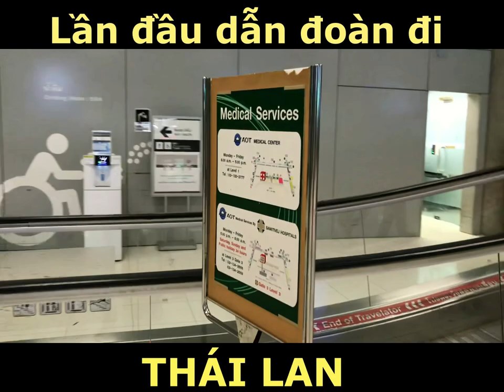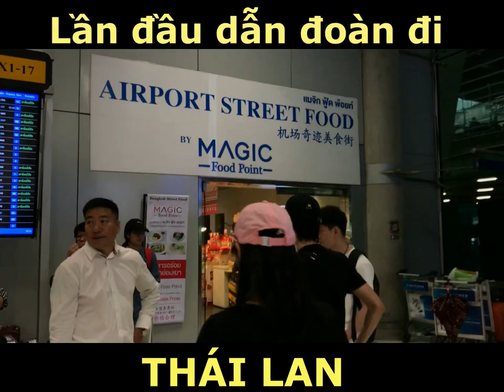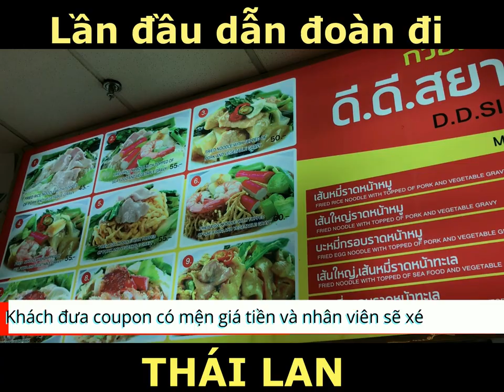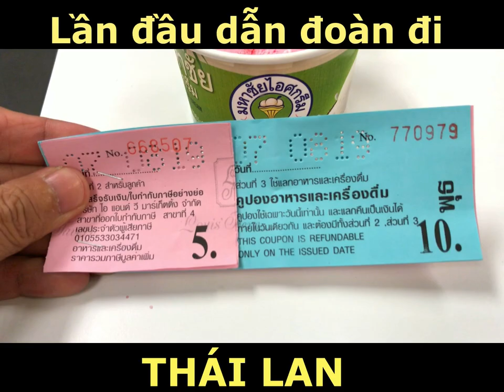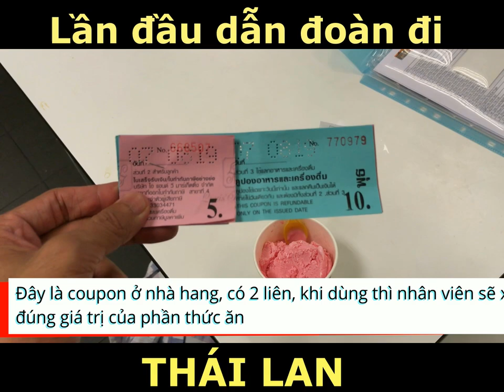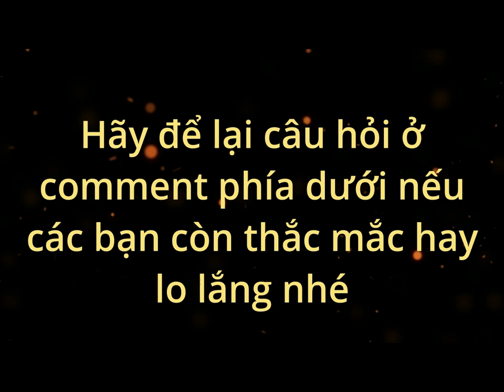Hướng Dẫn Viên Du Lịch | Nghiệp Vụ Dẫn Đoàn Đi Thái Lan | VGuides Channel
Đập tan nỗi sợ hãi khi lần đầu dẫn đoàn đi Thái - đáp sân bay lớn nhất Suvanarbhumi

⁉️Bạn có biết sân bay Suvarnabhumi là 1 trong 18 sân bay bận rộn nhất trên thế giới?
⁉️Hay nó phục vụ khoảng hơn 45 triệu khách/năm và có khả năng nâng cấp lên thành 150 triệu khách trong một năm?
⁉️Và hướng dẫn viên địa phương không được lên đón Tour Leader ở Sảnh đến?
⁉️Vậy làm sao có thể đưa khách ra khỏi sân bay một cách tự tin nhất?
⁉️Làm sao đi xuống sảnh nhà hàng trong trường hợp không thấy bảng đón đoàn?
⁉️Vị trí nhà hàng cho khách ăn Coupon ở sân bay Thái ở đâu?
👉🏻Cùng VGuides xoá tan mọi lo lắng cho việc lần đầu dẫn đoàn đi Thái bằng đoạn Video này nhé!